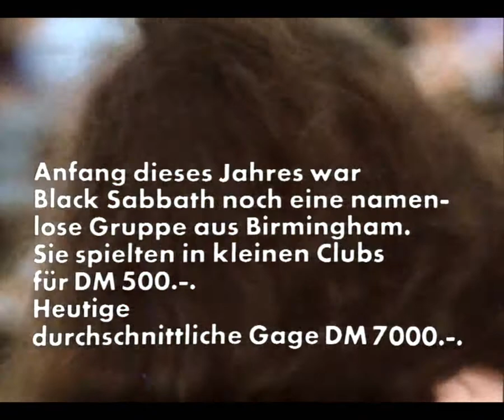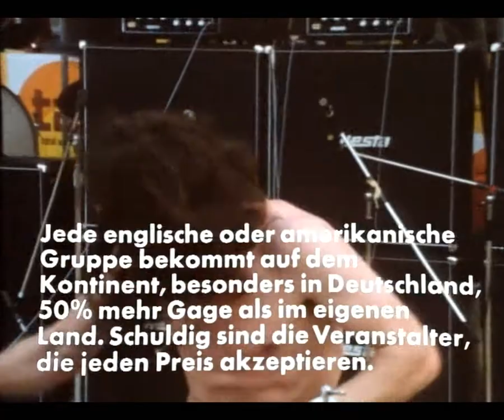Black Sabbath live at Open Air Rock Circus - 06/21/'70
Black Sabbath live at Open Air Rock Circus, Radstadion, Frankfurt, Germany - June 21, 1970
Video quality is worse than original 'cuz of YouTube, original video-file can be found
Set-list:
01. War Pigs (00:00)
02. Interview (03:07)
03. Iron Man (04:00)